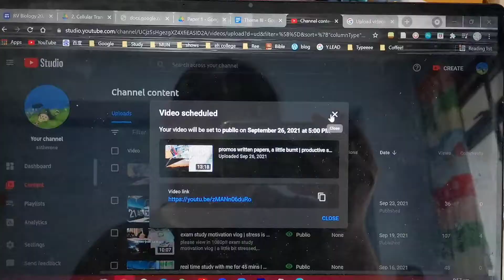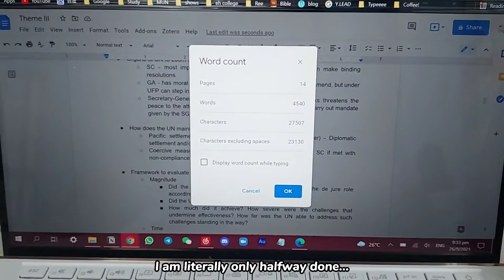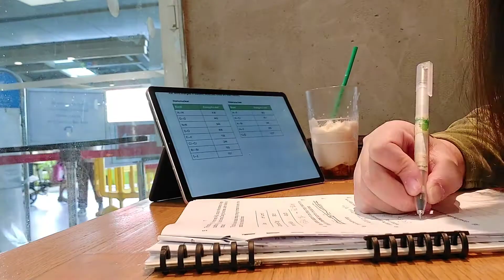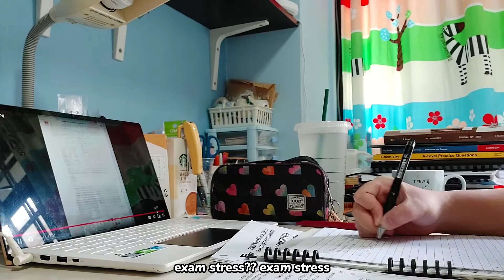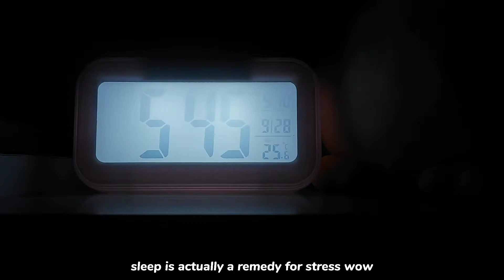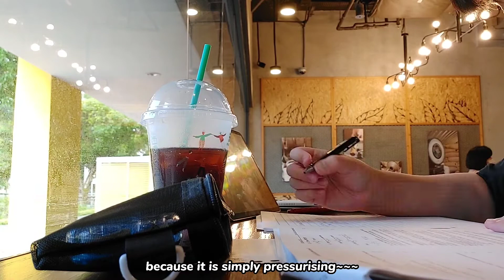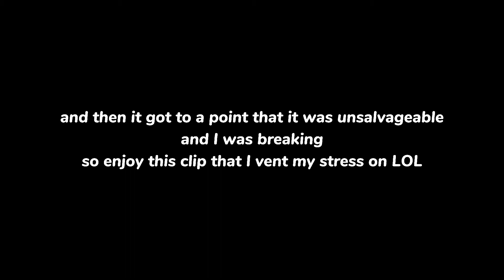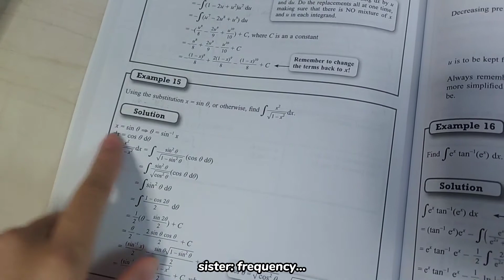get productive with me | 72hr exam cramming vlog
get productive with me | 72hr exam cramming vlog, getting starbucks, burning out, a lot of studying

hello! I am better now! But exam stress is real pls pace yourself guys,, also sorry for the late post! Promos things wont happen again... this Sunday's upload is a 2 hour study with me and next Thurs will be a surprise do check that out! Jiayous everyone ♡♡

about me:
name: serene
grade: year 5 (GCE As)
subjects: h2 bio, chem, math, hist; h1 gp, pw
where: singapore